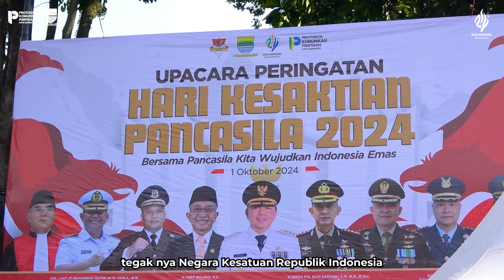Peringatan Hari Kesaktian Pancasila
Peringatan Hari Kesaktian Pancasila, peringati kekuatan Pancasila sebagai dasar pemersatu bangsa 🙏🏻✨

Bertepatan dengan peringatan Hari Kesaktian Pancasila, sebanyak 9 Pegawai Negeri Sipil Pemerintah Kota Bandung meraih penghargaan Satyalancana Karya Satya.

Penghargaan tersebut langsung diserahkan oleh Pj Wali Kota Bandung, Pak A. Koswara pada Upacara Hari Peringatan Kesaktian Pancasila di Plaza Balai Kota Bandung pada hari Selasa, 1 Oktober 2024.

Satyalancana Karya Satya adalah tanda kehormatan yang diberikan oleh Pemerintah Republik Indonesia kepada para Pegawai Negeri Sipil yang telah melaksanakan tugasnya dengan menunjukkan kesetiaan, pengabdian, kecakapan, kejujuran, kedisiplinan, serta telah bekerja terus-menerus dalam jangka waktu tertentu.

Pada kesempatan itu, Pak Koswara juga menegaskan, Pancasila harus diamalkan dalam kehidupan sehari-hari.

Tema peringatan tahun ini adalah "Bersama Pancasila Kita Wujudkan Indonesia Emas." Tema ini menyerukan kepada kita semua untuk bersatu dalam mewujudkan cita-cita bangsa.